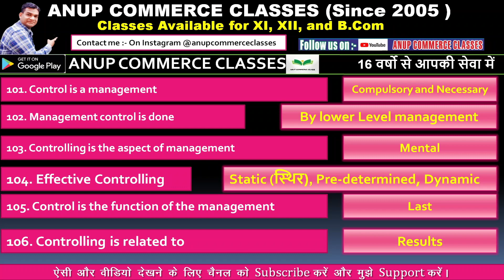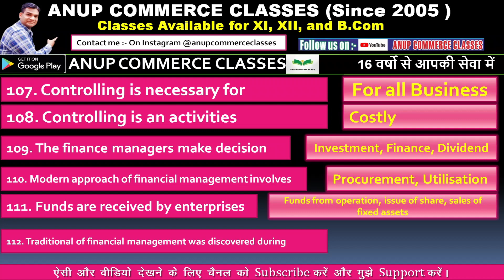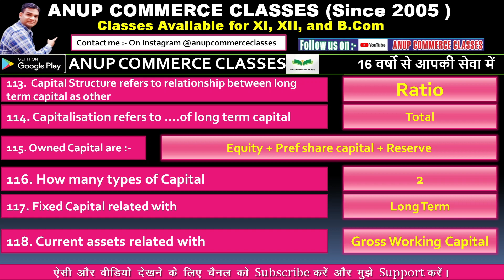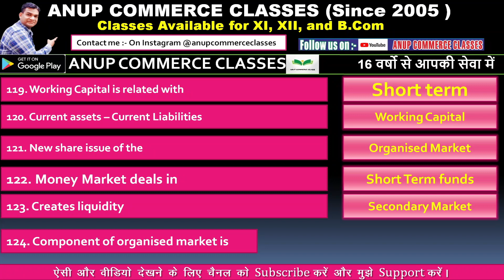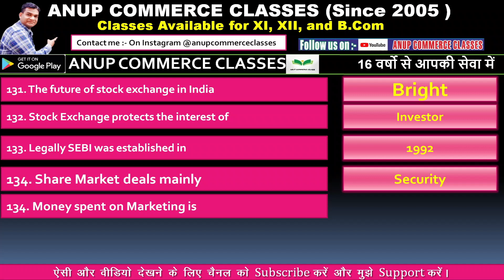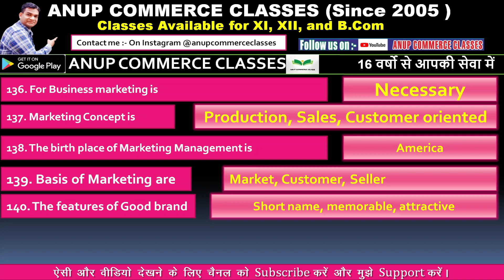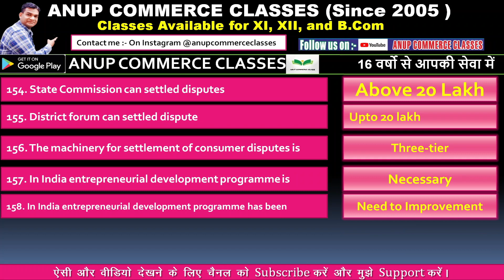BST Objective Questions for Class 12 | BST Important MCQs for Jac Board Exam 2023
Institute Locations:-
Bokaro
Tara Nagar Chas

Your Search
jac board exam 2022 news today,jac board syllabus 2023,jac board exam 2023,jac board model paper 2023
jac board exam class 12 preparation 2023
jac board class 12 exam preparation
jac board
jac board class 12 new pattern 2023
jac board class 12 question paper 2023
Business study viral objective questions 2023
BST 12th Jac board
BST Class 12th Important Questions 2023
BST important objectives questions
BST 1 Marks Questions for Jac board
BST Class 12th VVI objective questions
BST VVI
bst model set
BST model set paper 2023 class 12
bst model paper 2023
bset model set bst of jac noard
BST model paper 2023 subjective questions 2023
bst model set 2023
bst model paper 2023 class 12 jac board
bst class 12 objective questions
business studies objective question 2023
business studies class 12 objective questions
bst objective question class 12 2023
12th objective question 2023
business studies class 12 jac board objective question 2023